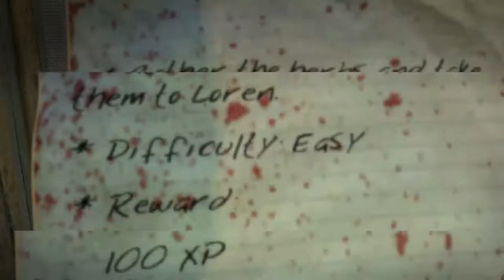ID10T Gaming Vs Dead Island 049: Buyer, Bloater, Floaty, Bile Demon!